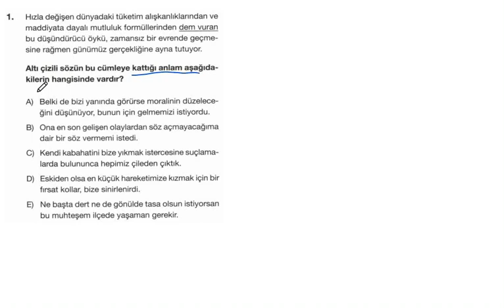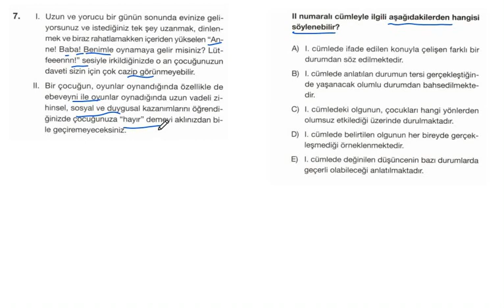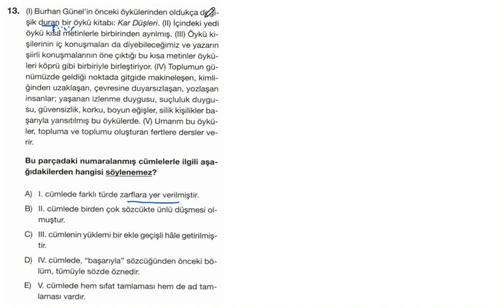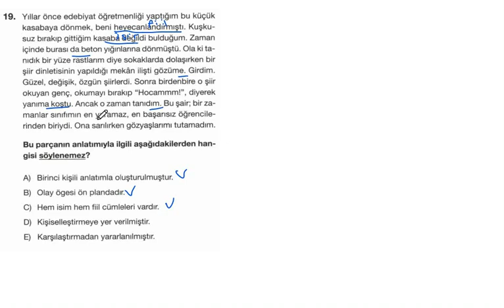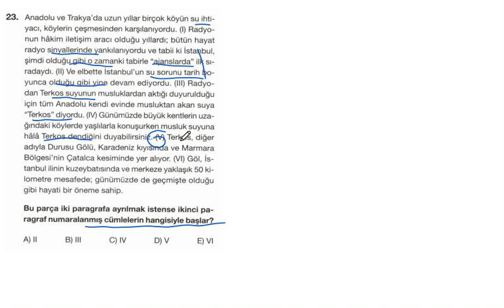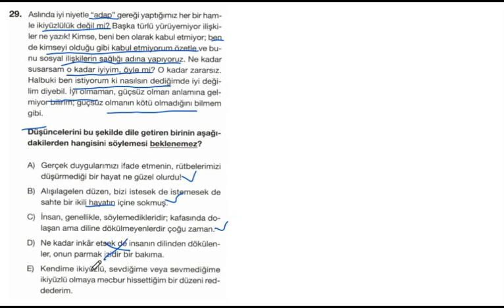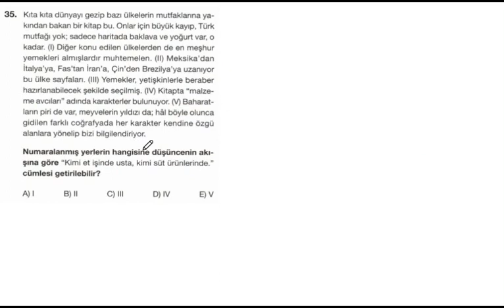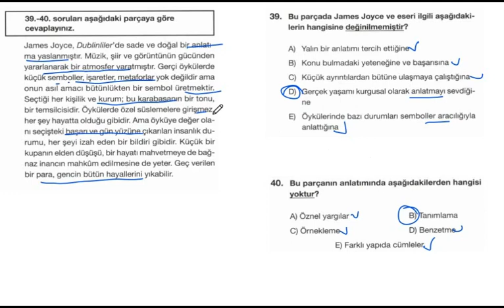TÜRKÇE 9 HAZİRAN 2022 TYT